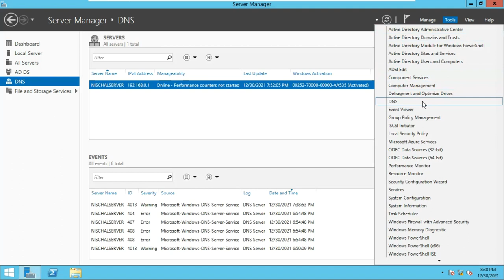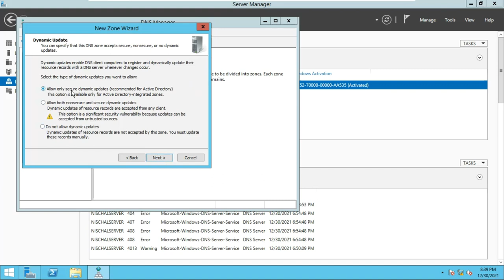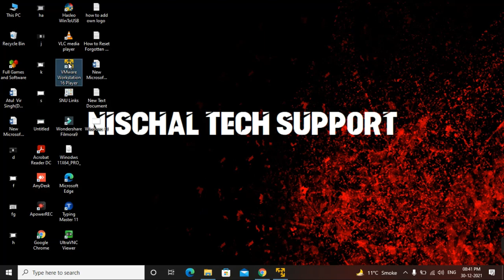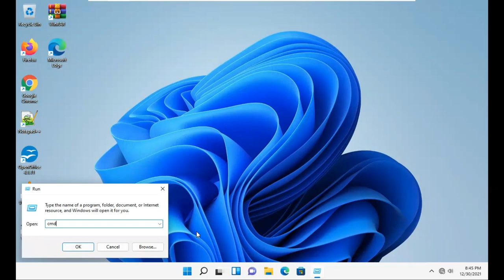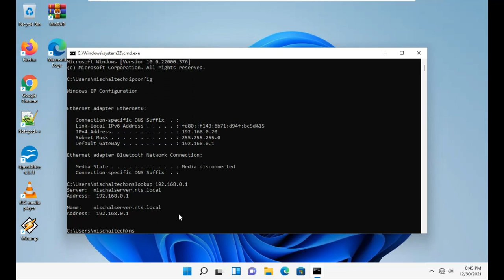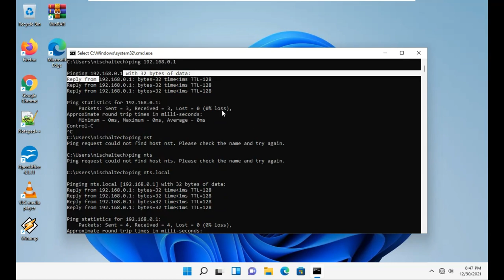How to Configure DNS Windows Server 2012 /2016 (MCSA)